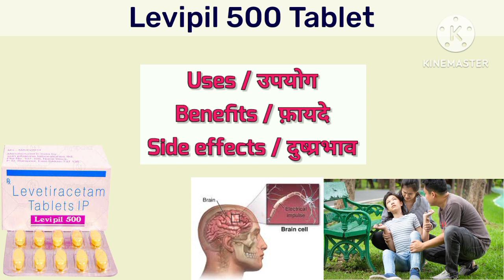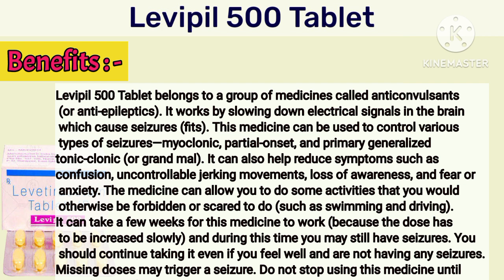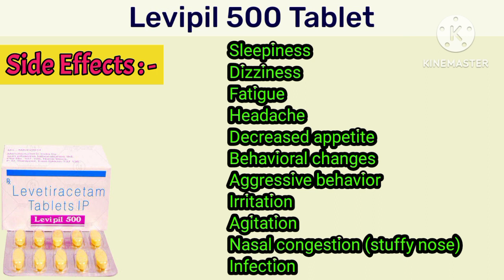Levipil 500 tablet/Use/Benefits/Side effects/Anti epileptics